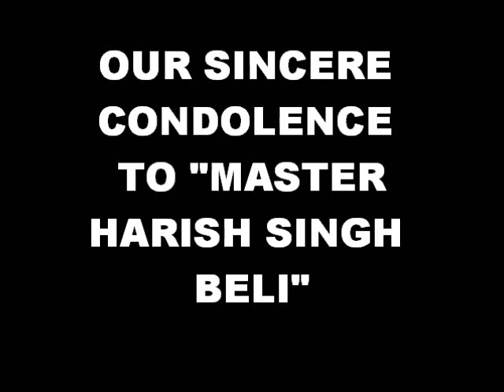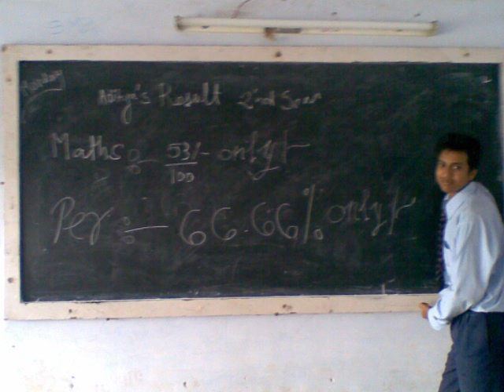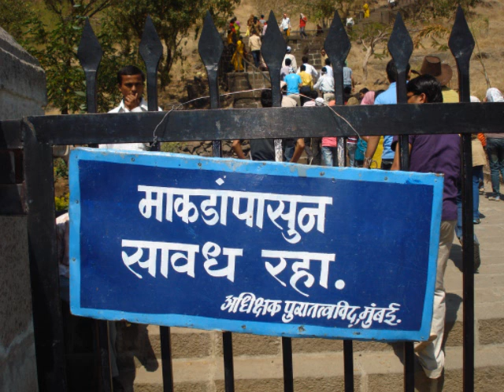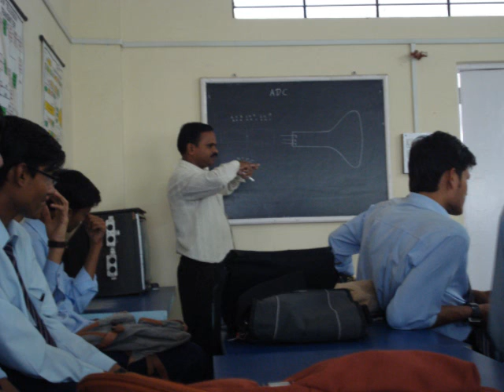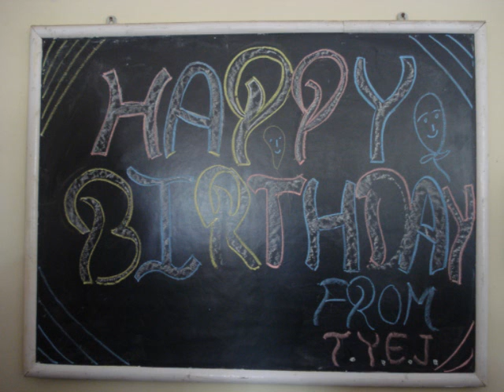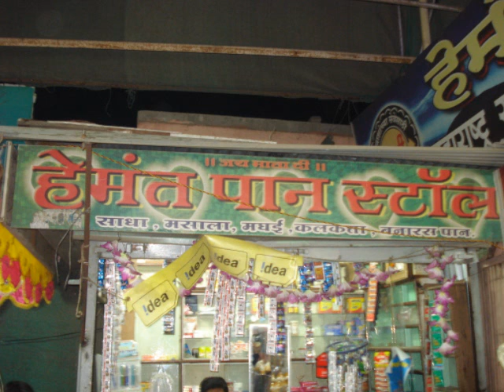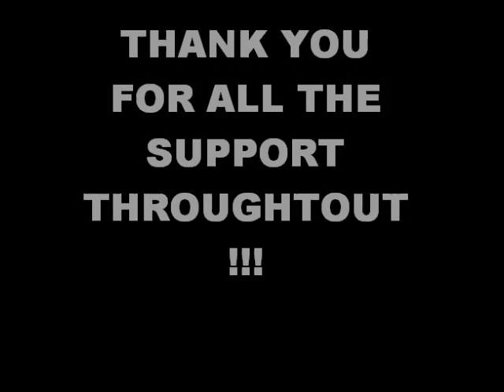Documentary of electronic n telecommunications(EnT